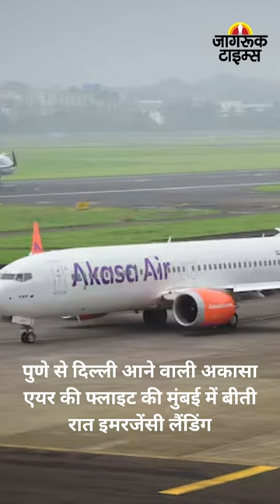JAGRUK TV : BULLETIN 21.10.2023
राष्ट्रपति द्रौपदी मुर्मू ने दिल्ली विधानसभा द्वारा पारित विधेयक को मंजूरी देने से इनकार कर दिया।

ग्वालियर: पीएम मोदी आज सिंधिया स्कूल के 125वें स्थापना दिवस समारोह में हिस्सा लेंगे।

बीजेपी अध्यक्ष जेपी नड्डा पहुंचे कोलकाता, दुर्गा पूजा में होंगे शामिल।

यूपी: मुख्यमंत्री योगी आदित्यनाथ आज अयोध्या जाएंगे।

पुणे से दिल्ली आने वाली अकासा एयर की फ्लाइट की मुंबई में बीती रात इमरजेंसी लैंडिंग।

महादेव बुक ऐप मामले में ED ने दाखिल की पहली चार्जशीट, सौरभ चंद्राकर और रवि उप्पल का नाम भी शामिल।

केरल: ED ने लाइफ मिशन घोटाला मामले में 5.38 करोड़ की संपत्ति जब्त की।

यूपी: यमुना एक्सप्रेस-वे पर भीषण सड़क हादसा, कार और वैन की टक्कर में एक ही परिवार के 5 लोगों की मौत।

अंतरिक्ष में भारत ने रचा इतिहास, इसरो ने सफलतापूर्वक लॉन्च की गगनयान की पहली टेस्ट फ्लाइट।